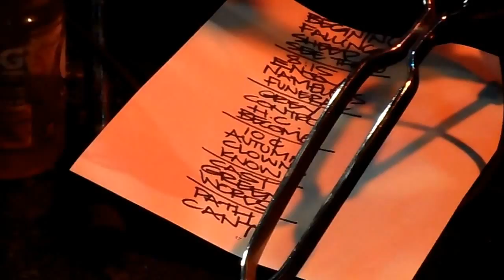Kill Your Idols- Falling - Nov 29,2013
kyi from our second to last show @ Santos Party House November 29, 2013